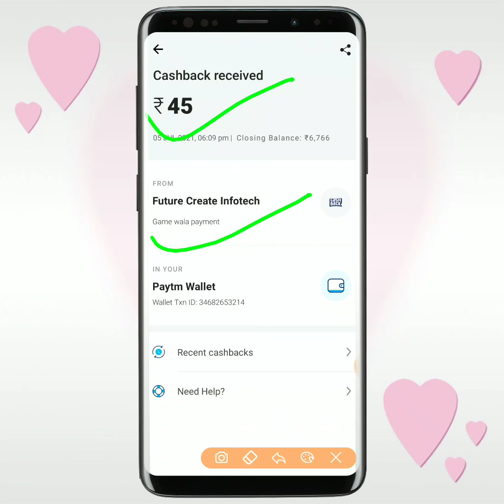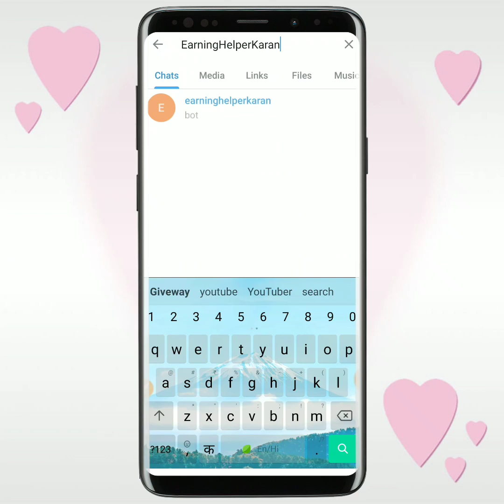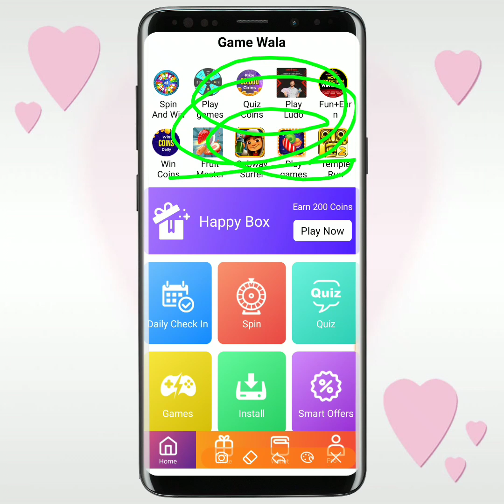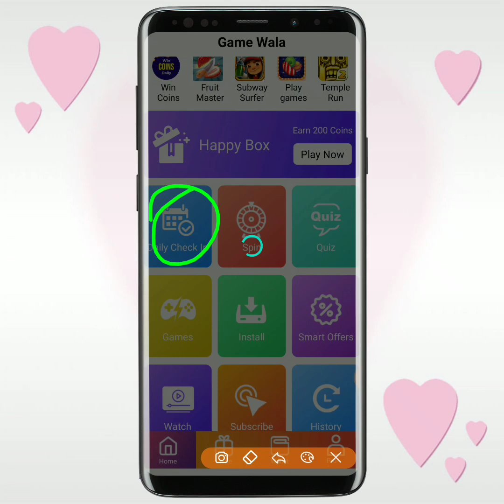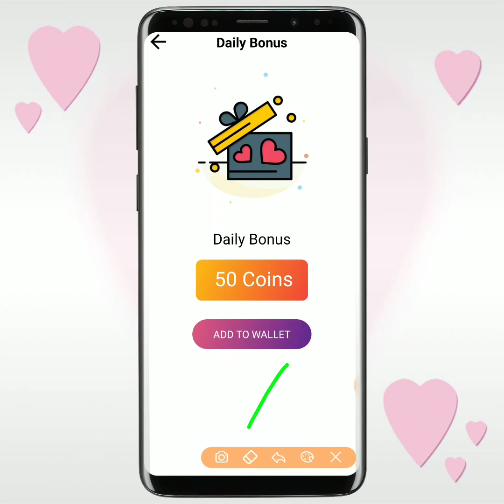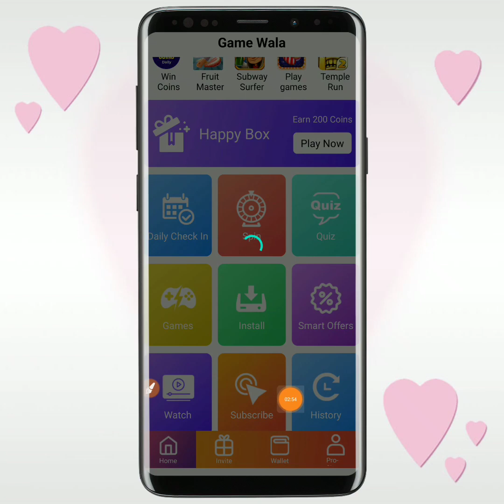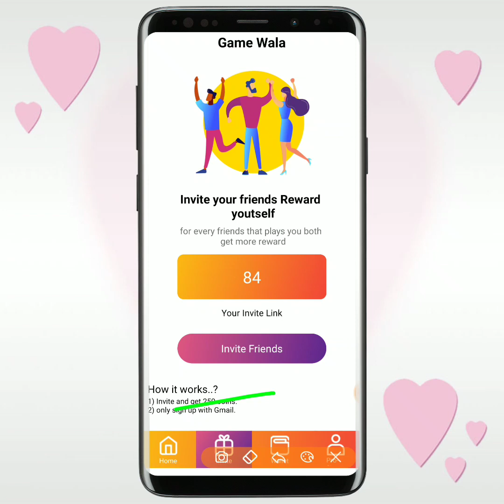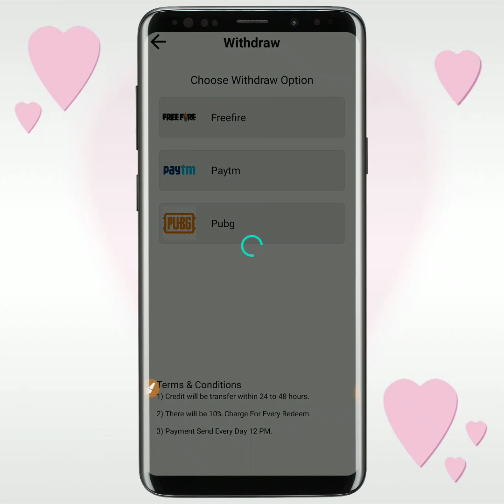NEW GAMING EARNING APP || GAME KHELO PAISA KAMAO || GAME KHEL KAR PAISE KAISE KAMAYE PAYTM CASH 2021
Your Queries ?
how to earn paytm cash daily by playing